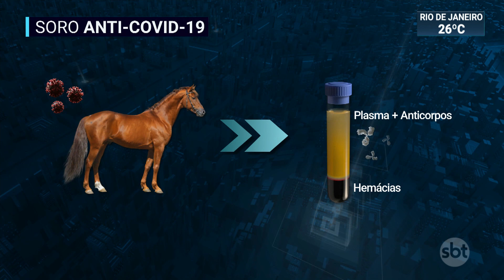Anvisa autoriza testes clínicos com soro anti-Covid | SBT Brasil (25/03/21)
Começam nos próximos dias os testes de um soro para pacientes com alto risco de complicações causadas pela Covid-19.